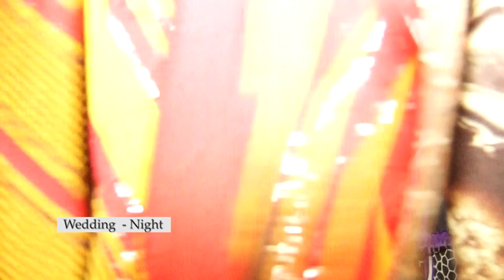Talaso weds Dido, Gabra Traditional wedding,Turbi Marsabit County#best of 2023subscribe,like & share